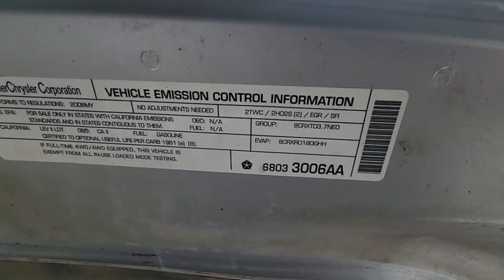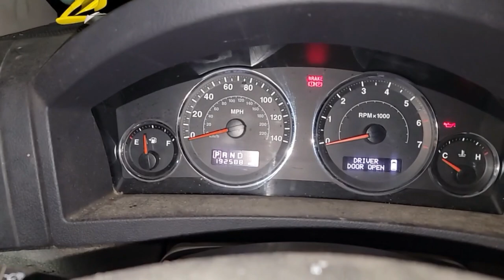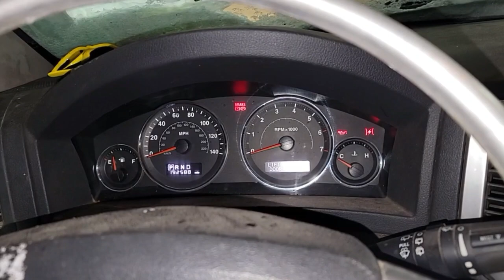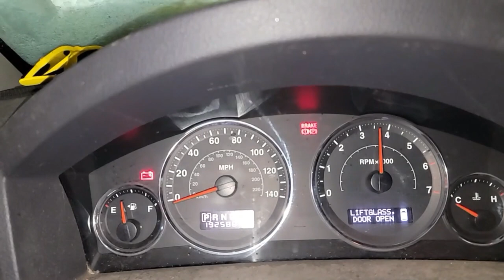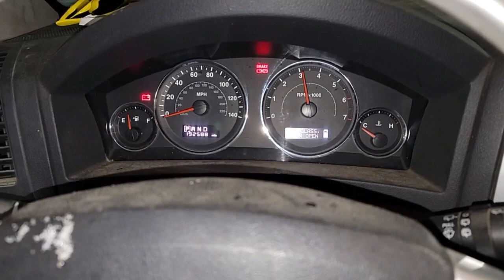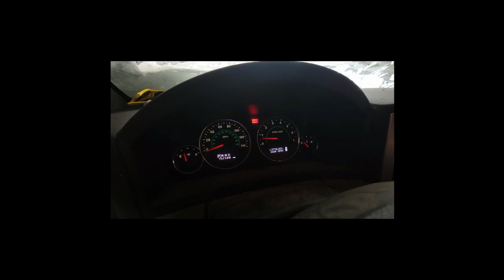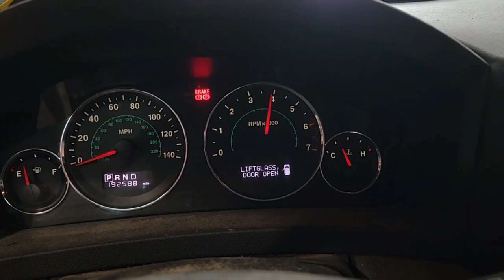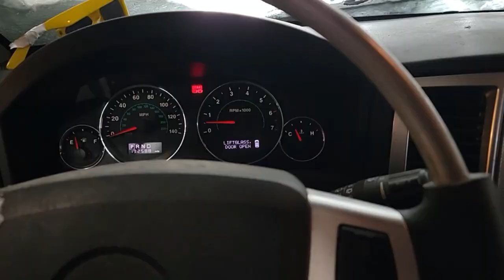My junk Jeep Cherokee WILL IT START?